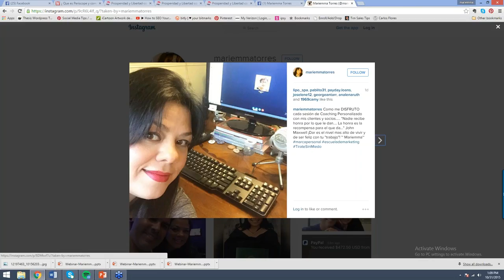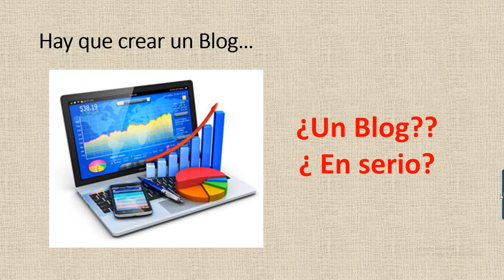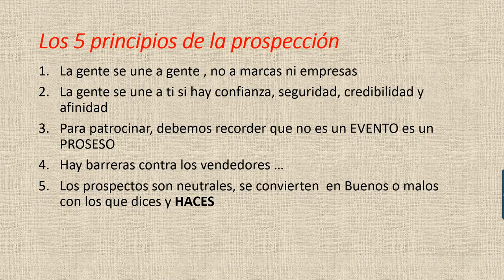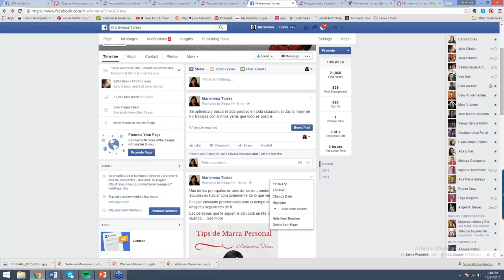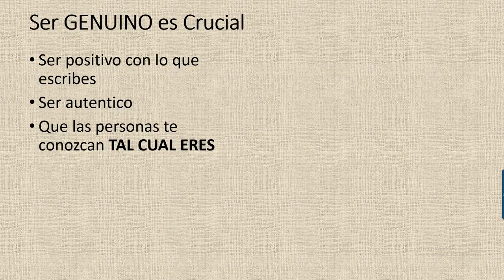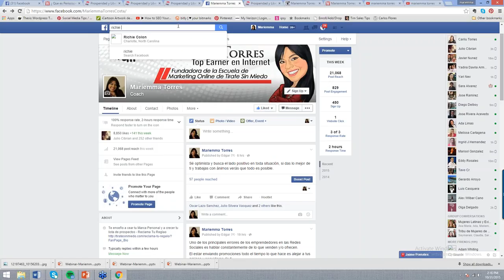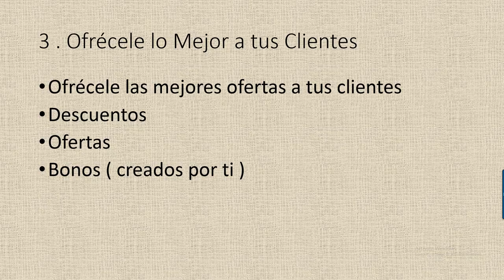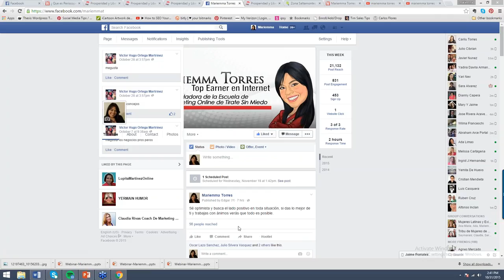Cambios POSITIVOS en Facebook para empresarios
Cambios POSITIVOS en Facebook para empresarios -  Capacitacion Gratis aqui